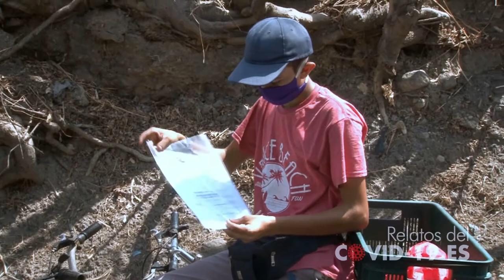Relatos del covid-19 ES | dos ruedas en pandemia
Según la OMS (Organización Mundial de la Salud) una de las formas de prevenir la infección por el covid-19 es el distanciamiento social y esta institución recomienda que hay que evitar las aglomeraciones en el transporte público por lo que hecho énfasis de que las mejores formas de desplazarse a los lugares de trabajo pueden ser en bicicleta o a pie, estas dos alternativas disminuyen la posibilidad de contagio de covid-19 en un gran porcentaje en relación con el transporte público. El uso de la bicicleta promueve además la salud física y mental, previene el sedentarismo que constituye uno de los 4 factores de riesgo de enfermedades crónicas no transmisibles (diabetes, hipertensión, obesidad, entre otras). Ayuda también a mejorar la buena calidad de aire en las ciudades y recupera el espacio público para las personas.
Al pasar de una fase de aislamiento a una de distanciamiento social, para retomar algunas actividades productivas y comerciales que nos exigen transportarnos, el uso de la bicicleta es una prioridad. En ese sentido, en nuestro país se ha incrementado el uso de la bicicleta. Pero los riesgos de movilizarse en bicicleta son significativos debido a que en nuestro país no existen políticas públicas que garanticen la seguridad de los peatones y ciclistas; no existe una infraestructura adecuada como las ciclovías, estacionamientos de bicicletas; una ley que ofrezca a los ciclistas amparo legal, derechos y obligaciones; respeto de  los automovilistas, entre otros aspectos.
La singularidad, la longevidad y la versatilidad de la bicicleta, que lleva en uso dos siglos, constituye un medio de transporte sostenible, sencillo, asequible, fiable, limpio y ecológico que contribuye a la gestión ambiental, beneficia la salud y actualmente en el contexto de la pandemia del covid-19, es el medio de transporte más seguro para evitar la transmisión. Los colectivos ciclistas del país vienen solicitando desde hace varios años el compromiso del Gobierno, las instituciones públicas, privadas y organizaciones de la sociedad civil para que exista infraestructura, leyes y un marco legal que promueva el respeto a los ciclistas quienes han optado por usar un medio de transporte que hoy más que nunca ayudará a mantener el distanciamiento social, tan importante en la pandemia del covid-19.

¡Visítenos!